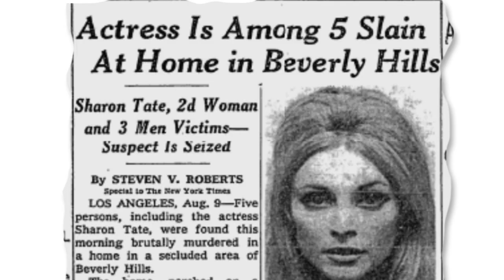Quick Bits About Dame Angela Lansbury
Here are some quick bits about Dame Angela Lansbury.

She was born in London in 1925 - her mum Moyna McGill was an actress from Belfast and her dad Edgar was in the communist party of Great Britain.

Angela’s grandad was the Labour Leader George Lansbury.

During WW2, the family moved to America - except her older half-sister Isolde who stayed with her new husband, the actor Peter Ustinov. Someone Angela would later star opposite.

After moving to Hollywood she got a big breakthrough aged 19 in ‘Gaslight’ - an adaptation of the play - and where we get the term ‘to gaslight someone’ from. She was nominated for the Best Supporting Actress Oscar.

She then appeared in National Velvet with her friend Elizabeth Taylor and The Picture of Dorian Gray.

At this time she married Richard Cromwell - but the marriage only lasted a year as he was gay man who had hoped the marriage would change him. The pair remained good friends afterwards.

She then married Peter Pullen Shaw - who had recently split with Joan Crawford - and this marriage would last until death did them part.

They had two children together - joining Peter’s son from a previous marriage.

During the 50s Angela wasn’t happy with the roles MGM were giving her - often second fiddle and older than her age - so she quit the contract in the late 50s.

In the 60s she again played older - as Elvis’ mum in Blue Hawaii - and in the famous thriller The Manchurian Candidate she was only 3 years older than her on-screen son Lawrence Harvey.

Her career got a big revival on stage with a lead in ‘Mame’ - a part that made her a headline star again and a gay icon - something she loves saying she’s ‘very proud of the fact’ — though she was disappointed when Lucille Ball played the part on screen.

In the late 60s her son developed a drug problem and her daughter became friendly with Charles Manson - the infamous murderous cult leader - and so the family decided on a fresh start in County Cork, Ireland.

During the 70s she appeared on stage in Gypsy,The King and I - and famously played the first Mrs Lovett in Sweeney Todd.

On screen Angela was in Bedknobs and Broomsticks - the Lady Vanishes - and in ‘Death On the Nile’ - where she played opposite former brother in law Peter Ustinov and became friends with Bette Davis.

In the 1980 she played Miss Marple in an adaptation of The Mirror Cracked - and this role nods towards her next career step.

In 1983 she accepted a role Doris Day had turned down - a retired teacher turned crime solving novelist Jessica Fletcher. Murder She Wrote

She played the role of what Angela called The American Miss Marple for twelve years - becoming the exec producer in later series - though she was frustrated when it was moved from Sunday nights to a slot opposite a new sitcom on Thursdays. That sitcom was Friends and Murder she Wrote ended in 1996.

In the early 90s she voiced Mrs Potts in Beauty and the Beast - describing the role as a gift to her grandkids.

In this century she has appeared on stage in shows like Driving Miss Daisy - on TV in Law and Order SVU, a BBC adaptation of Little Women, and on the big screen in Nanny Mc Phee and Mary Poppins Returns.

I'd love to hear from you in the comments